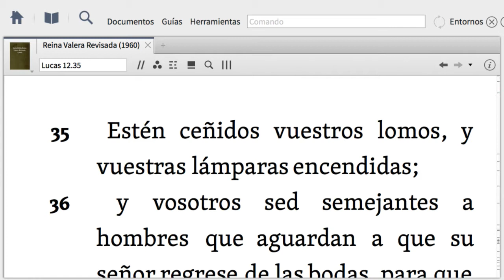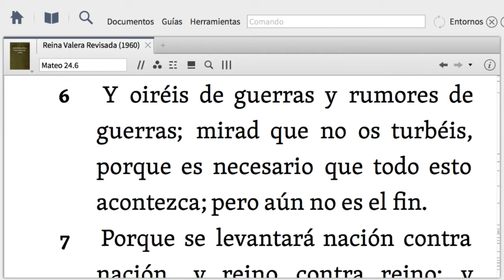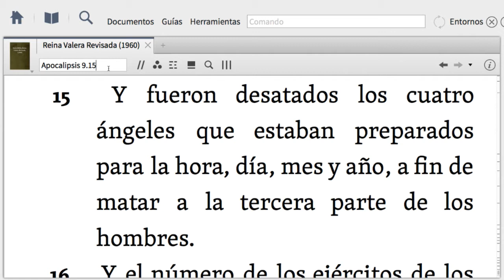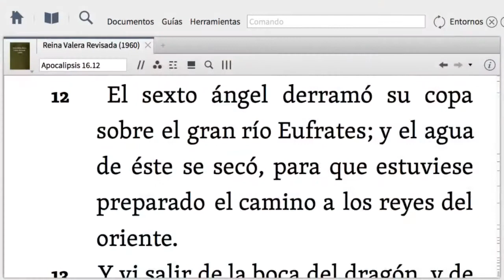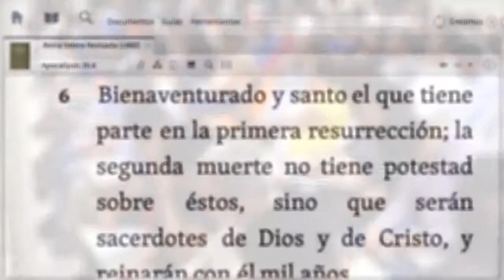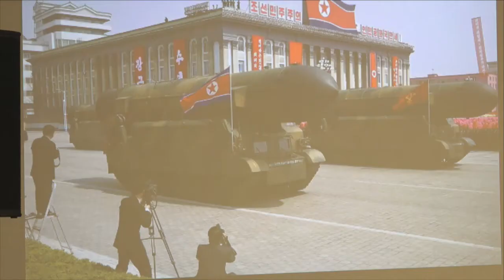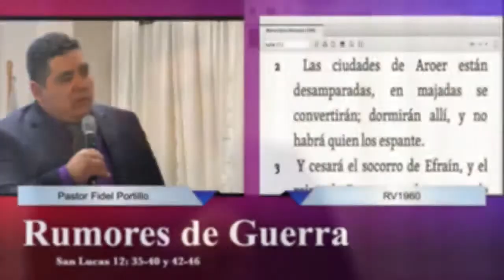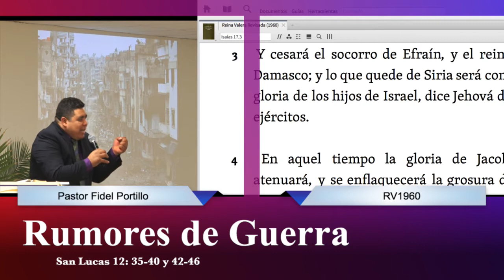Rumores De Guerra - Pastor Fidel Portillo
5904 RIGGS RD HYATTSVILLE MD 20783 EEUU